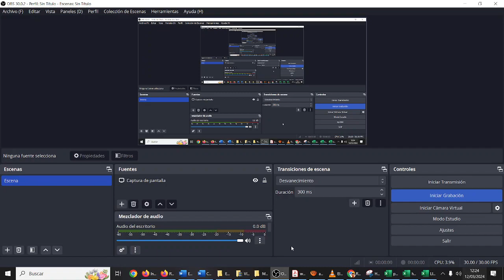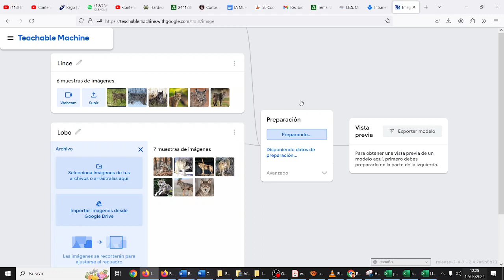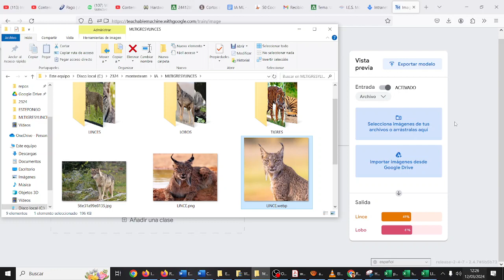Lobos y linces IA Teachable Machine Learning CyR CDyPC IES Monterroso